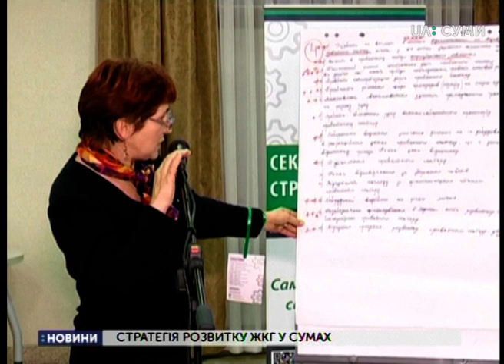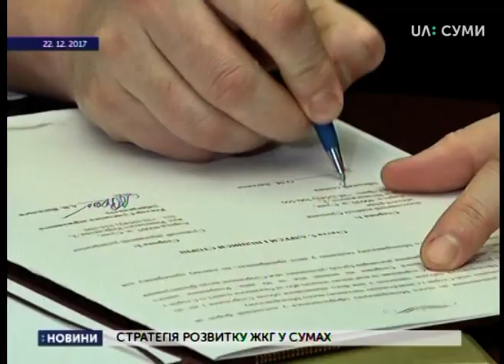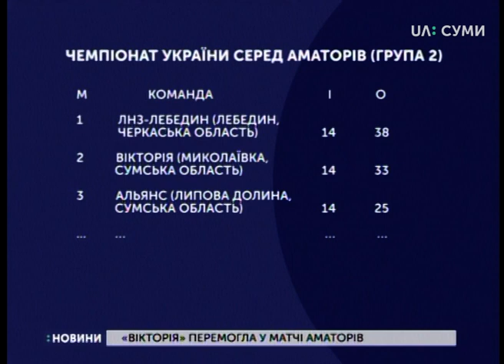07.11.2018 Новини. 19:00